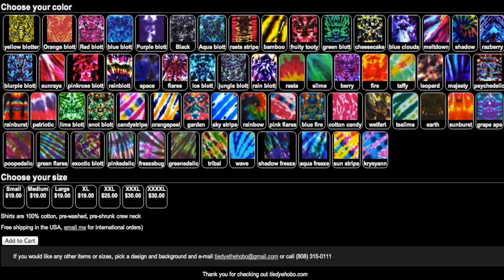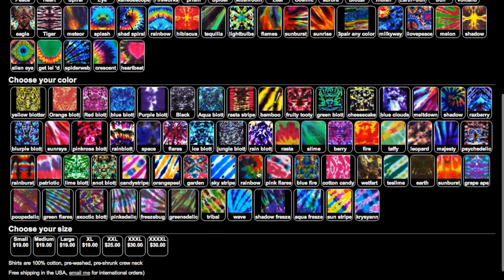Tiedyehobo.com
Before you view this video go grab a monster can to enjoy while watching me be silly!

Hey peeps! Its been a while!

To win the Small Peace Tiedye shirt do the following:

1] Follow @_Tiedyehobo_ on instagram.

2] Screengrab a pic of this video and tag @lkz.mvs & @_Tiedyehobo_ (so i could see who entered)
    OR

⬇Be a pal?⬇
Snapchat ➪ @ladykillazackk or @emvious ,, idk..

p.s black was saved by the colors. They are now all friends.